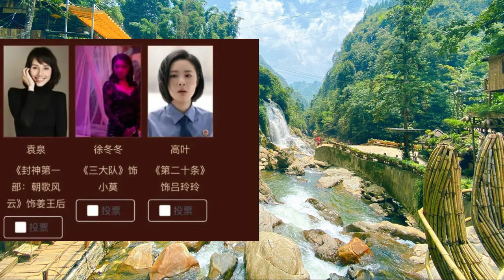Zhang Han's cheerfulness turned him into a lifelong introvert, and Zhang Han was broken again